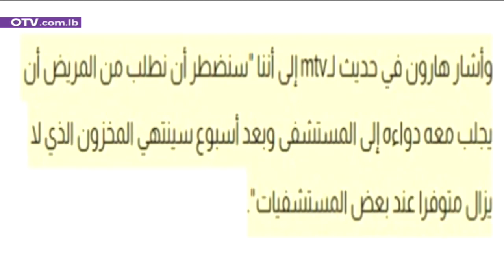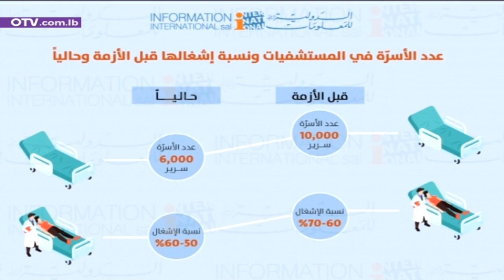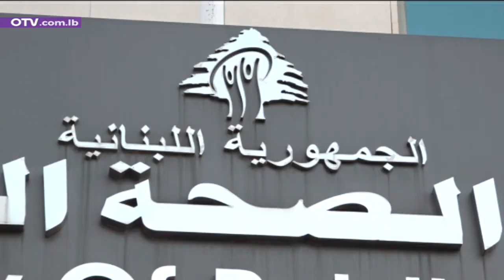مأساة المستشفيات… على المريض تأمين دوائه!